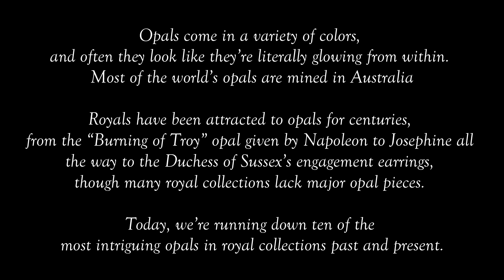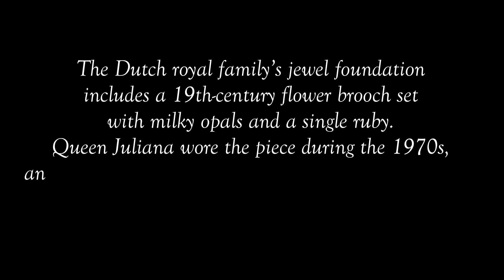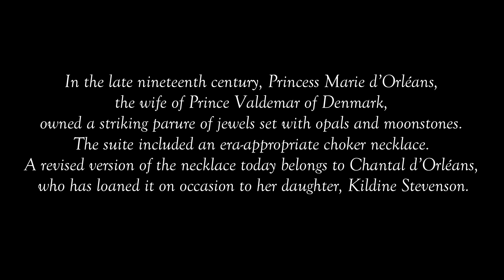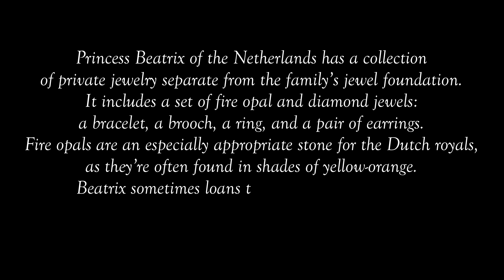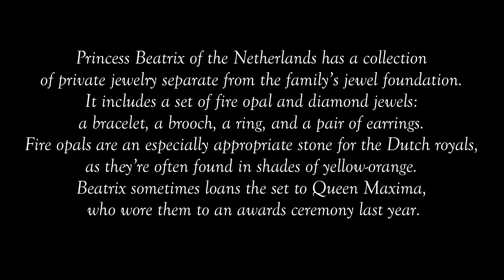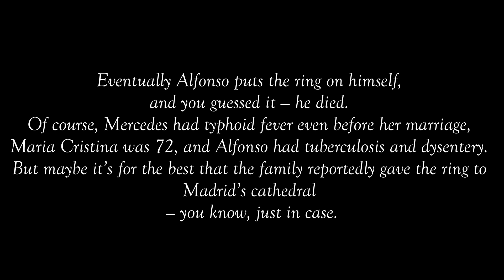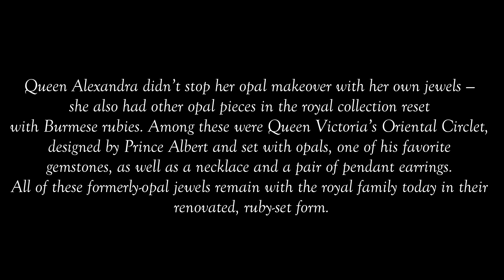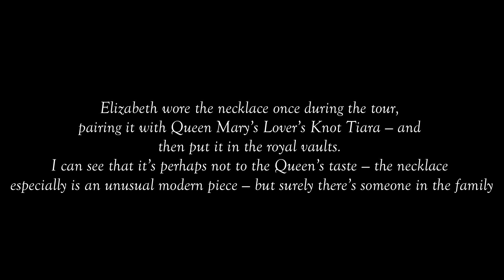Top 10 Royal Opal (October Birthstone)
jaydee zantua